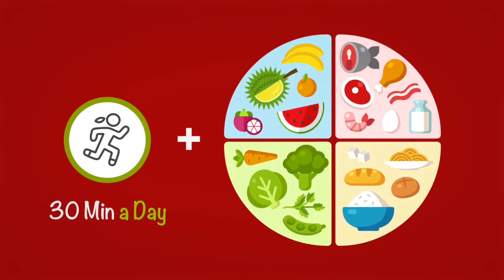A Healthy Lifestyle for Young Women Workers English VO